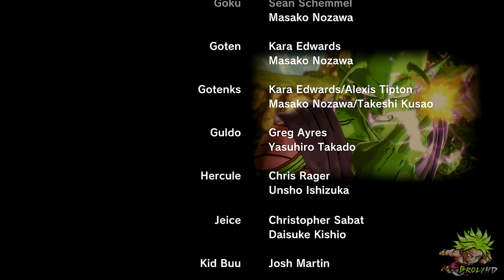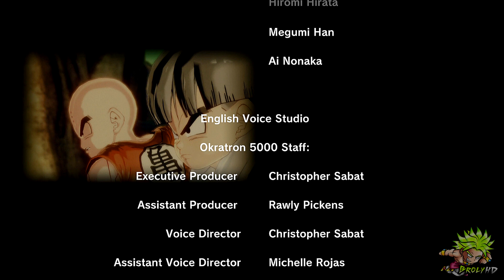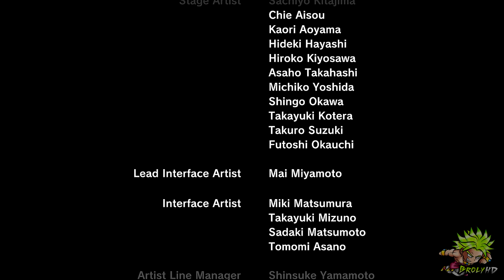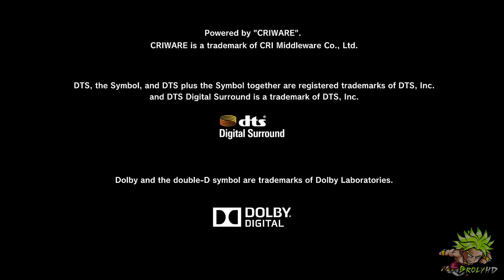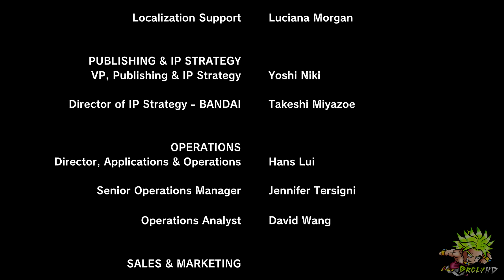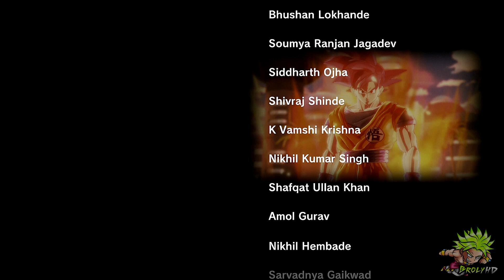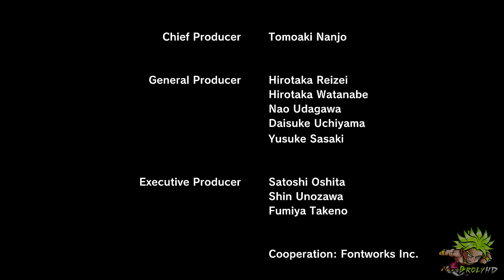Dragon Ball Xenoverse - Ending Credits (ENGLISH) [1080p HD]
Full Ending Credits  from Dragon Ball Xenoverse  for PS4 Console!